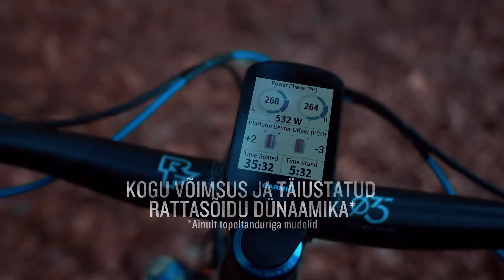Rally™ võimsusmõõdikud Garminilt: testitud äärmuslikes oludes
Rally võimsusmõõdikuid on testitud äärmuslikes oludes. Et saaksid sellistes oludes ka sõita. Nüüd on sul usaldusväärsed võimsusandmed kõikide sõitude kohta – nii teel, kruusal, metsarajal, krossirajal kui siseruumides. Vahetatavad võimsusandurid võimaldavad vahetada maantee- ja maastikupedaalide vahel.
Lisateavet aadressilt